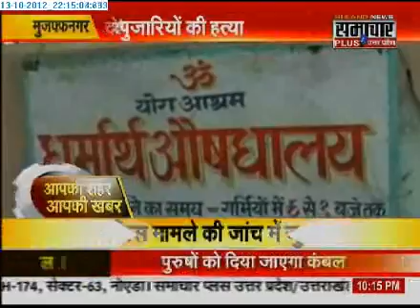1510 Samachar Plus Apka Shahar Apki Khabar 2